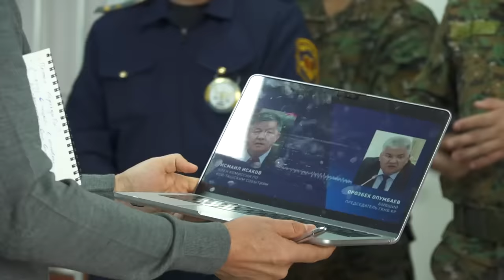Атамбаевди кармоо операциясы: Орозбек Опумбаев сотто сурак берди